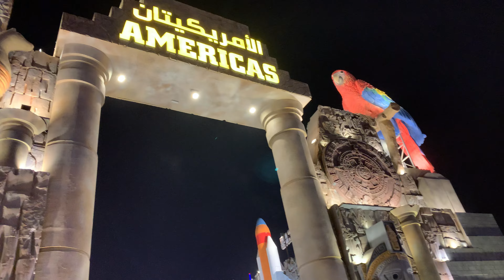DUBAI GLOBAL VILLAGE PART 1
turkey’s Pakistani Indian Iran Bangladesh

Dubai

Dubai

Dubai
Dubai United Arab

Dubai
Dxbtourism 2020